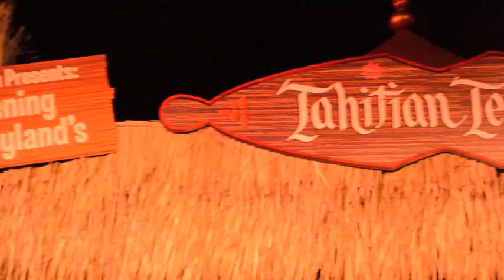Rolly Crump interview with Kevin Kidney and Jody Daily at the Tahitian Terrace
Disney Legend Rolly Crump takes the stage at Mousetalgia's "One Night Only" event, "An Evening at the Tahitian Terrace." Interviewed by popular Disney artists Kevin Kidney and Jody Daily, Rolly gives the audience some insight on his remarkable career, as well as discusses his upcoming book, "It's Kind of a Cute Story." Interview recorded on 10/13/12.